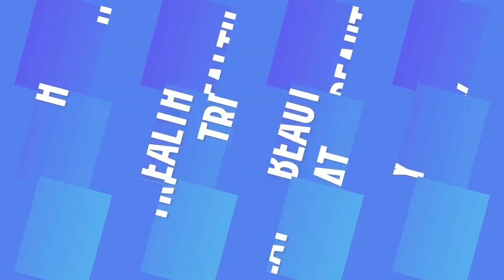7 Days Double Hair Growth Remedy | रात में लगालो Hair fall बंद, बाल होंगे लम्बे, घने दुगनी तेजी से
7 Days Double Hair Growth Remedy | रात में लगालो Hair fall बंद, बाल होंगे लम्बे, घने दुगनी तेजी से

फ्रेंड्स क्या आप बालो के झड़ने से परेशान होकर कोई ऐसा तरीका ढून्ढ रहे है, जो आपके बालो का झड़ना बंद करके, बालो को लम्बा घना बनाये, यदि हाँ,तो आप बे फ़िक्र हो जाइये, क्योकि आज में आपके साथ एक ऐसा नुस्खा सेयर कर रही हूँ,  जो इतना इफेक्टिवे है, कि one week में ही बालो का झड़ना बंद करके, बालो को लम्बा घना और मजबूत बना देगा, Best Home Remedy For Hair Fall and Hair Growth,